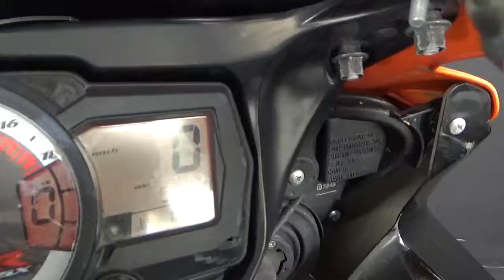2008 Suzuki GSX-R 600 @ iMotorsports A2744